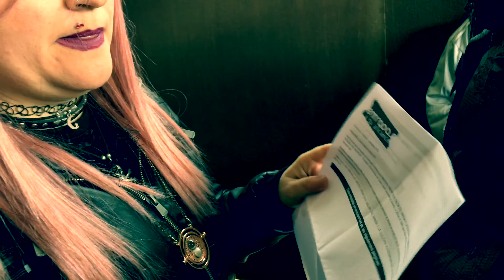VLOG WINTER FREAK 2016!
Si te gusta le das a like sino pues te largas XDDD
(eso es mentira, o le das a liKe o vas a mi lista negra!!!)
mas crazy que una cabra y una ardilla, mas mística que la saga de Harry Potter y friki granadina en potencia desde 1988. y pummm! grabo videos desde 1997,
y cuando ni youtube pagara por nada :) un canal antiguo y al que le tengo cariño.

Contactar conmigo: (no se si estais preparados para esto. XDDD)

COSAS QUE USO PARA EL CANAL GENTUSAH! :
CPU: Win 7 64 bits/UBUNTU 14.04, 3,60 Ghz, 32 gb Gam, Nvidia Geforce 660 Ti BOOTS 4gb, Intel Core i7-2600 CPU, 5 TB HARD DRIVE+ 3 TB EXTERNA HARD DRIVE, MICRO LOGITECH,CASCOS LG..,YETI DE BLUE DORADO+Auphonix Blue Yeti Pop Filter.
teclado y ratón : BG GAMING GEAR (BURST KEYBOARD)EN COLOR VERDE.
CAMARA: SAMSUNG GALAXY III/PANASONIC LUMIX 20 PIXELS/
HP Prem AF Webcam KQ245AA (16 MEGAPXLS), CAPTURAS CON FRAPS O CAMTASIA STUDIO 7/ACTION//SPLIT PREMIUM.
Camara canon reflex 20,1 mp ixus 155, CAMARA IPHONE 6S PLUS 128GB
PARA EDITAR VIDEOS: ADOBE PREMIER CS6 64 BITS, AE CS6 64 BITS, SV PRO 13.0.
PARA STREAMINGS:
TWITCH.TV, SPLIT, HANG OUT.
CAPTURADORAS DE CONSOLAS: AverMedia Game Capture HD 2/Y elgato HD/60
DOS PANTALLAS LED DE 28 Y 22 SAMSUNG, una es un monitor de pc y otra es una tv/monitor
PARA ILUMINACIÓN 4 LAMPARAS Y Lightfox® - HISY03 - Kit de iluminación para estudio fotográfico - Incluye trípode y bolsa de transporte.
COMPLEMENTOS TRES PCS: UN MACBOOK BLANCO, UN SAMSUMG DE 13", UN TOSHIBA DE 17
TABLET SONY 10" 16GB+ 32 MICROSD
4 mandos de pc para jugar, dos logitec y dos marca a saber cual XD
Extras en mi canal: gente random, amigos, o mis gatas pelusa y negra! (no soy racista por el nombre)